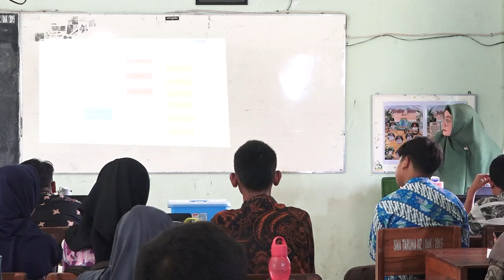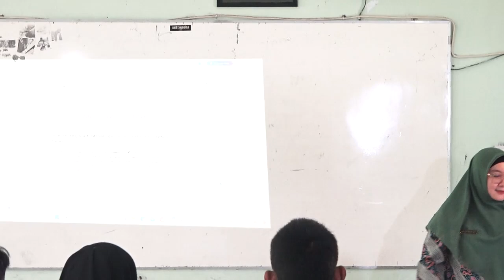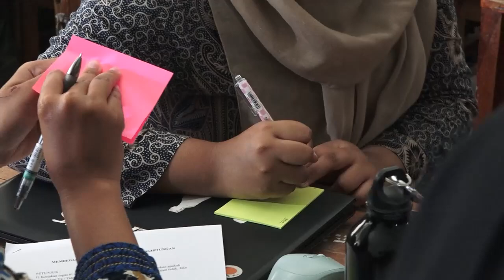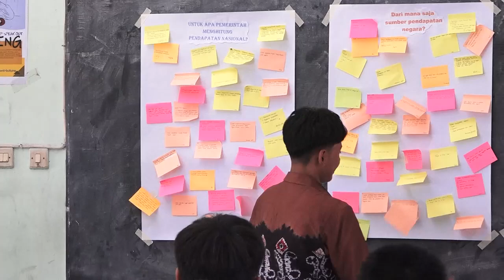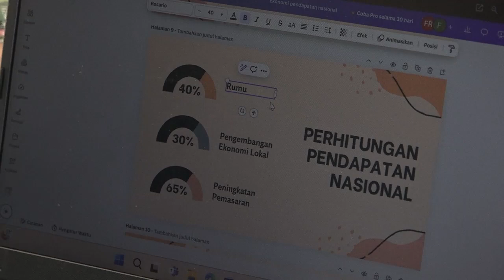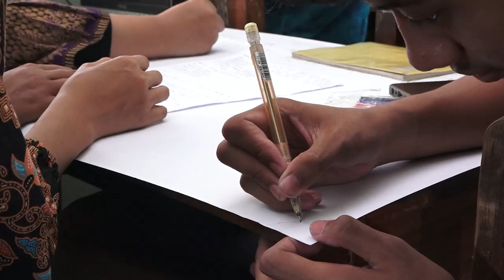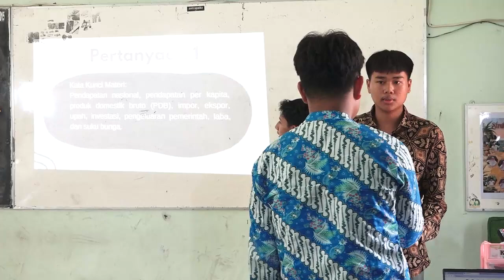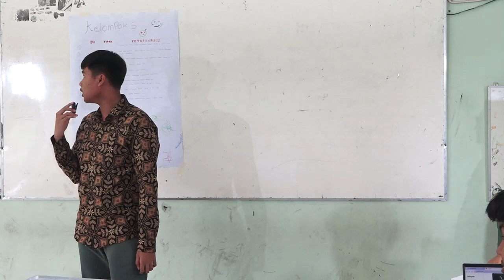VIDEO UKIN BU AAN FULL 1